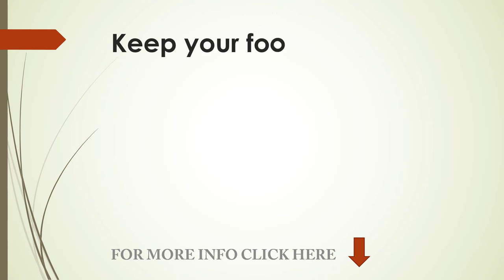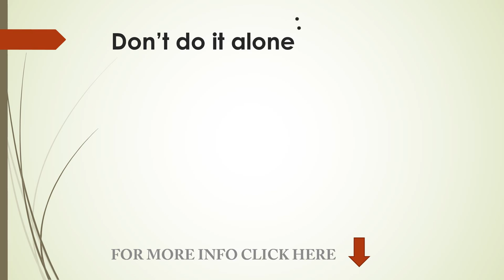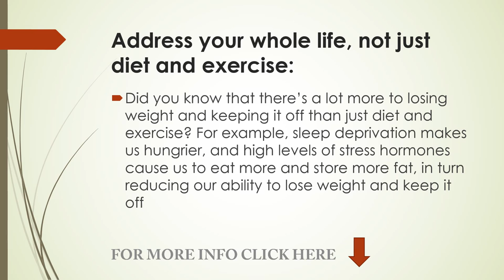How to make healthy eating unbelievably easy with Paleo food - tips - facts - secrets & info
- Healthy eating is not about strict dietary limitations, staying unrealistically thin, or depriving yourself of the foods you love. But by using these simple tips, you can cut through the confusion and learn how to create a tasty, varied, and healthy diet that is as good for your mind as it is for your body.